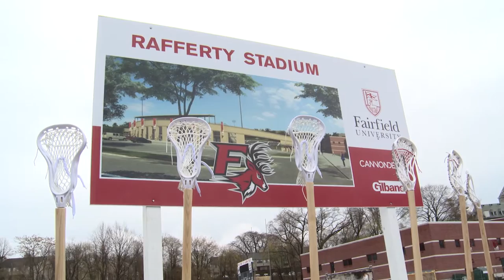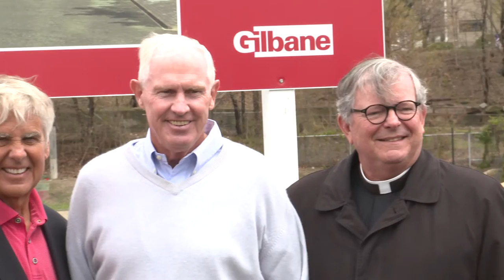Rafferty Stadium Groundbreaking - Fairfield University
A nationally ranked sports program deserves a top-notch venue and Fairfield University has announced plans to build a stadium that the Stags men's and women's lacrosse teams will call home on the current Alumni Field site. Thanks to a generous leadership gift from the former University Trustee, Lawrence Rafferty '64, his daughter, Kathleen Rafferty Hay '03, and his son Michael Rafferty, the new venue on its way to becoming a reality. The complex will be named Rafferty Stadium with a planned opening in February 2015.

When complete, Rafferty Stadium will have seating for 3,500 fans with bleachers spanning both sidelines. The playing surface will be high-quality artificial turf with state-of-the-art lighting and scoreboard. In addition, the facility will include a permanent structure on the West sideline that will house a press box, VIP suites, concession stand and locker rooms.

"Fairfield University is showing a clear commitment to the lacrosse programs," said head men's lacrosse coach Andy Copelan, "and this only helps to solidify our place amongst the elite in our sport. College lacrosse is ever changing, but my belief in our future remains constant. We have much to be excited about and Rafferty Stadium will be at the core of it all."

Read Fairfield Magazine for an in-depth view of the new stadium.

Visit FairfieldStags.com for more information.